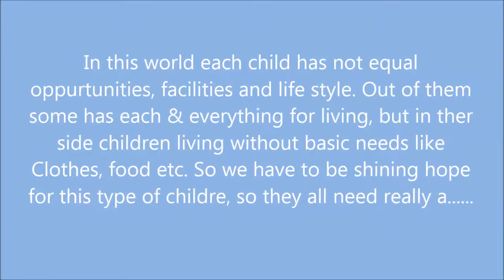Umeed A Ray of Hope Satya Bharti School Gorsian Makhan Ldh Westmp4